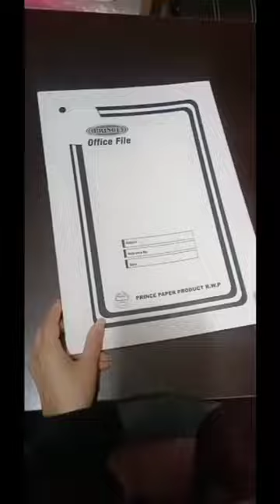Reuse of old files |How to makeover file